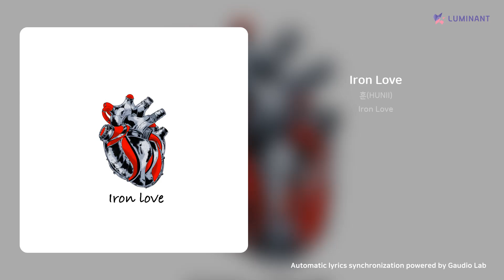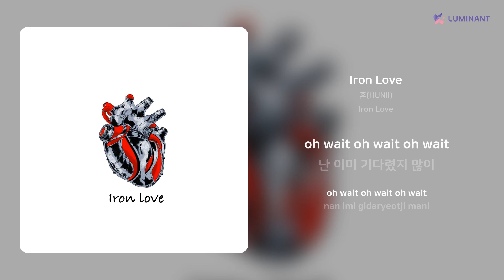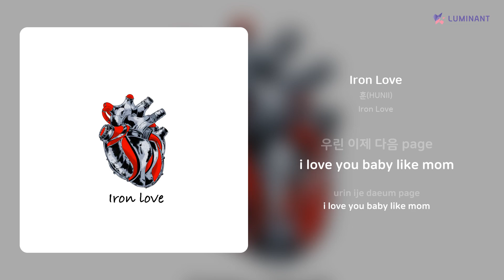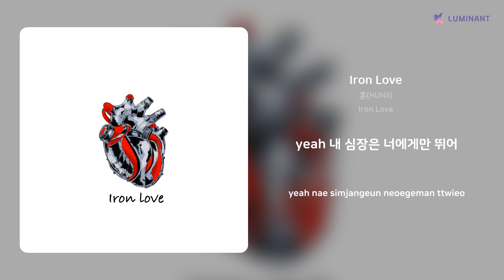훈(HUNII) - Iron Love | 가사 (Lyrics)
Artist: 훈(HUNII)
Track: Iron Love
Album: Iron Love
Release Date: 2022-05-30